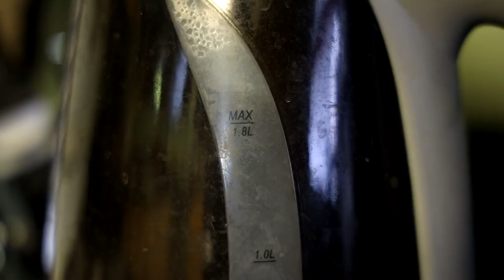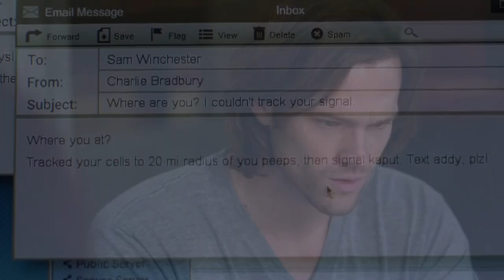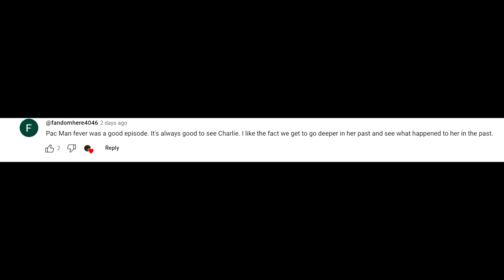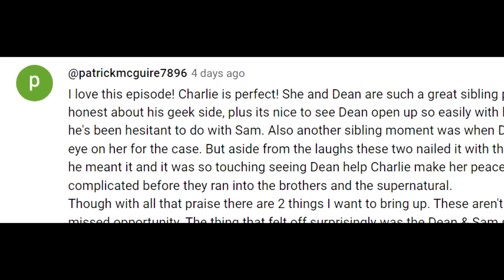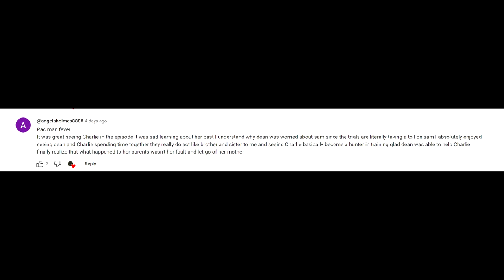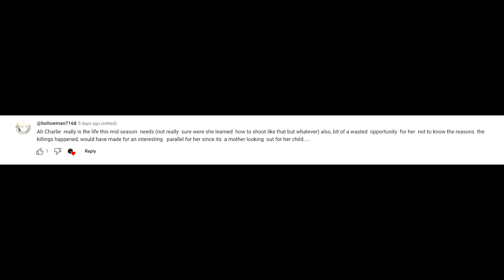Supernatural 08X20 'Pac Man Fever' Episode Review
Charlie returns, and with some heartbreaking backstory and some awesome zombie vampire killin' action!